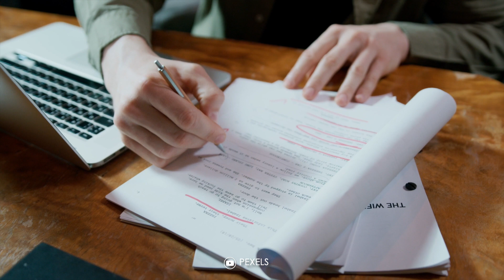AARON CARTER expreso antes de M0R1R que no quería que se publicaran sus memorias serán vendidas en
AARON CARTER expreso antes de M0R1R que no quería que se publicaran sus memorias, serán vendidas contra su VOLUNTAD!